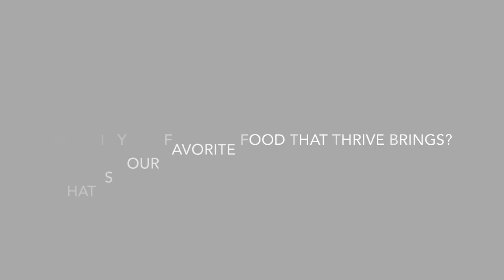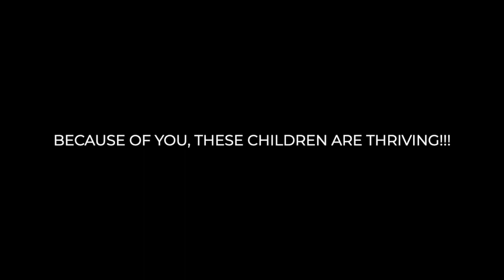Why Food? Thrive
Food is a basic human right. Food is the most basic need for survival. There is more than ENOUGH FOOD produced in the world to feed EVERYONE. Still, 1 in 10 of the world’s population is hungry.